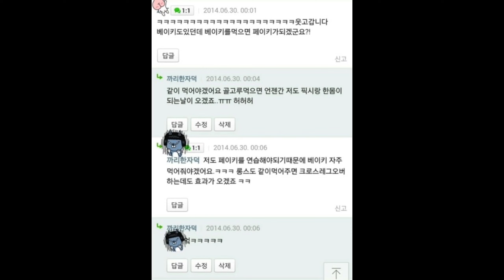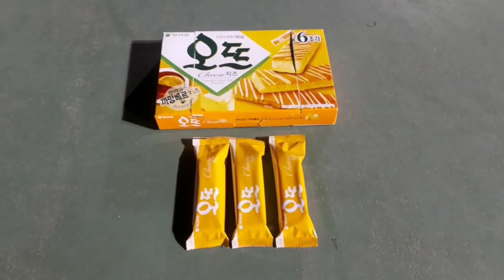픽시 페이키 강좌 (10초만 투자하면 당신도 카트라넥이 될수있습니다.) Feat.크라운 베이키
크라운 롱스의 자매품 베이키를 소개합니다. 이제는

추억속의 과자가 되어버린 베이키는 크라운 제과에

다니시는 형님께 물어보니 단종된지 오래되었다고

하더라고요 (실제로 통화했음) 그 사실을 알기전에

홈플러스 롯데마트 롯데슈퍼 나이스마트 마트프라임

코사마트 홈마트 이마트 노브랜드 신우유통 등

마트를 약 25곳이나 갔지만 베이키를 구할수 없었지요

지금은 전설속으로 사라진 케잌이지만 만약 구하시거든

꼭 드셔보십시오 페이키 성공 100퍼센트 보장합니다.

참고로 이 글은 크라운 제과랑은 아무런 상관이없으며

마세요 그냥 재미로 보자고만든 주작영상임을

다시한번 알려드립니다!

베이키 촬영에 협조해준 까리손 변사체 동영(상) 민수

창연이에게 진심으로 감사드립니다.